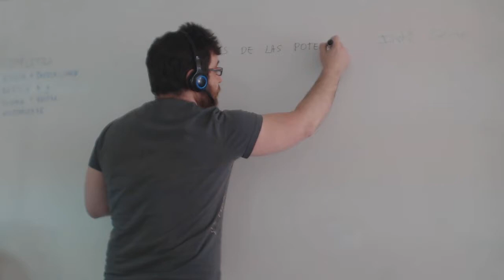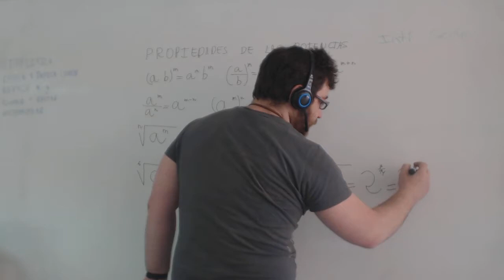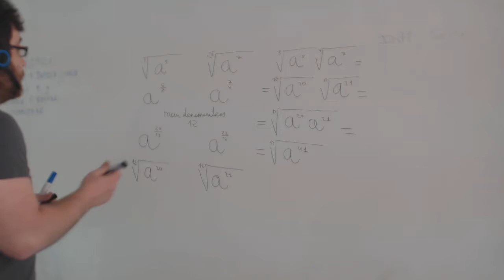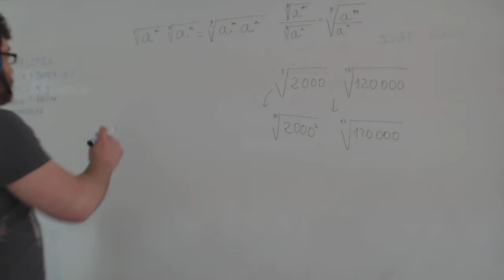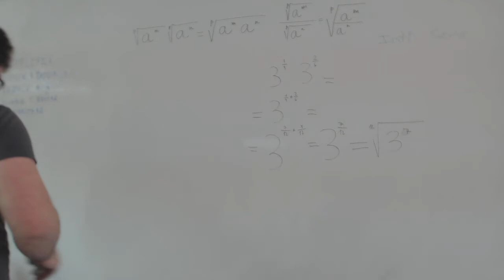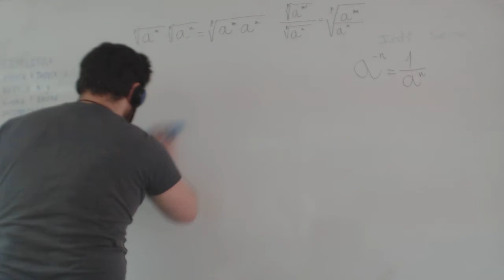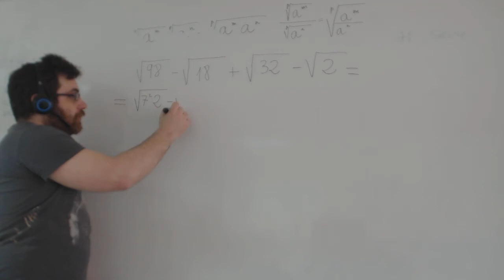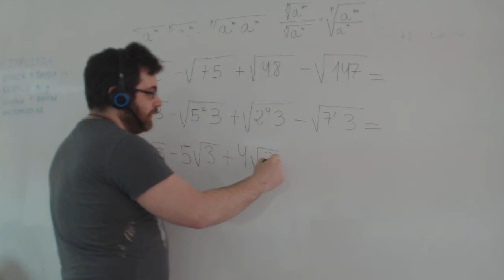Potencias y raíces Matemáticas 1º Bachillerato Academia Usero Estepona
Potencias y raíces Matemáticas 1º Bachillerato
Repasamos el tema 1 de Matemáticas de Bachillerato, donde se hace un repaso de las propiedades de las potencias, operaciones con potencias, propiedades de las raíces, operaciones con raíces, extraer factores del radical, sumar y restar radicales y racionalización de radicales, así como la reducción de radicales.